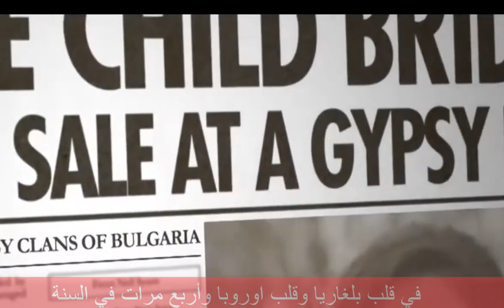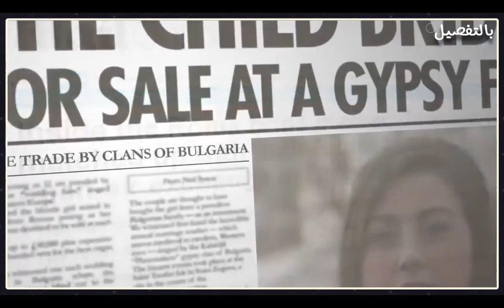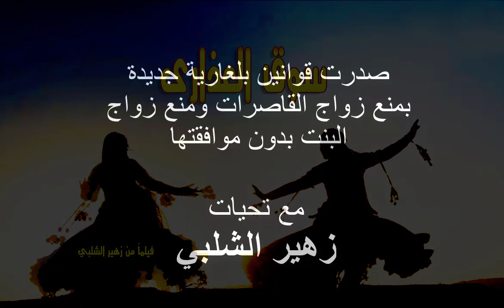سوق العذارى حيث يمكنك شراء واحدة ما بين 300 و6000 دولار بشرط واحد. فيلم رائع سوف تراه لمنتهاه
عشرون دقيقة من المتعة في سوق العذارى تنتقي من سن الطفولة وحتى أي سن. هناك شرط واحد لابد منه
هذا الفيلم جهد كبير للغاية ينقل حقائق مذهلة عن مكان قريب منك وأناس تراهم قريبين هو تاريخ وحكاية وقصة حياة وجمال وغرابة
تفضل معنا إلى سوق العذارى